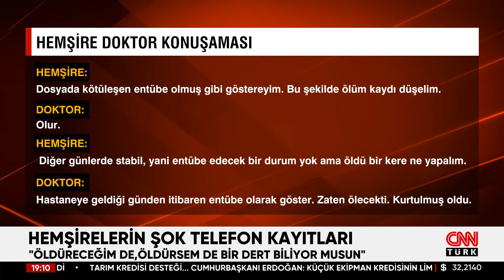Büyük Skandala Hemşire ve Doktorlar Da Karıştı! İstanbul ve Tekirdağ'da Yaşananlar...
İstanbul ve Tekirdağ'da hasta bebekleri anlaştıkları özel hastaneye sevk eden çetenin telefon konuşmaları büyük bir vicdansızlığı ortaya çıkardı.